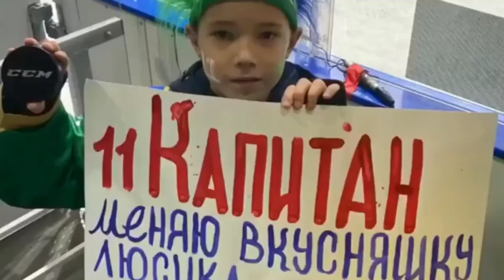Григорий Панин снова радует болельщиков!|Кхл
Григорий Панин снова радует болельщиков!